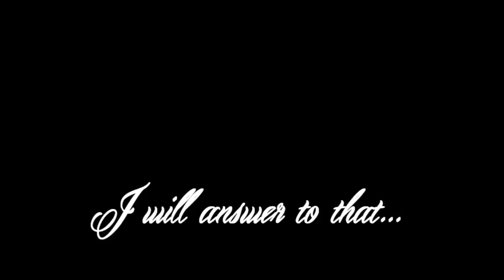Cross Over Test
What it says on the tin. You were expecting something else?